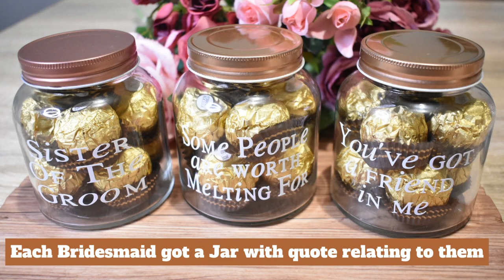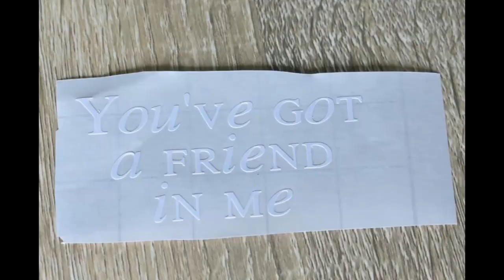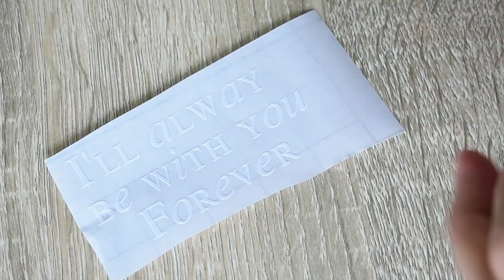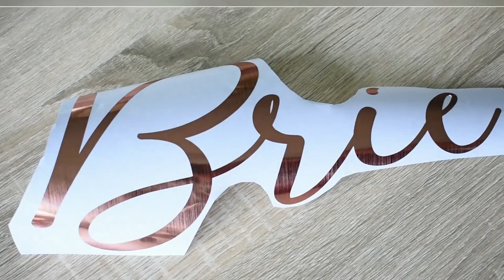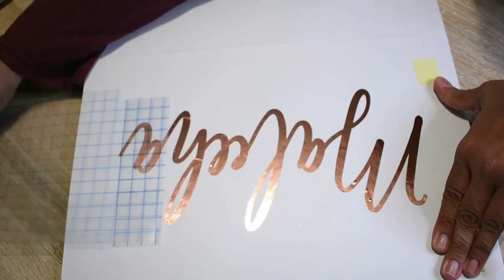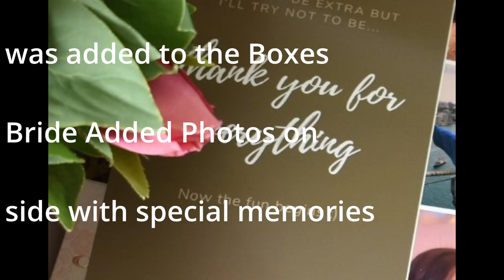DIY Personalised Wedding Gift Hamper Bridesmaid Proposal boxes Cricut Brother Scan N Cut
In this video we show step by step tutorial on how we made and personalised Bridesmaid Proposal Gift boxes. This was a custom order for an Indian Bride. Below is the links of where we got the supplies (some Australian local suppliers as well as overseas suppliers on Amazon).

You can make your own vinyl stickers for personalising using Machines like Cricut, Brothers Scan N Cut, Silhouette Cameo. See my other videos on how to make these stickers and other wedding related gifts and Décor with step by step instructions from designing in design space to cutting and application of the stickers. Or simply purchase the vinyl stickers ready to apply to the boxes.

Magnetic Closure Gift Boxes, Candles, Shredded paper and more - Australian wholesalers - buy bulk and Save

International
Magnetic Gift Box
Shredded Paper
Organza Bags
Potli Pouch Bags

Other bits and pieces like perfume, cosmetics and jewellery was purchased by the bride from local shops.

You can save a lot of money by DIY a lot of items for your upcoming wedding/engagement/birthdays/anniversaries by using any of the following machines. All machines have different capabilities.

Cricut Joy
Cricut Explore 3
Brother Scan N Cut Machine
Silhouette Cameo 4

Other Videos in Wedding DIY
How to DIY MDF Wedding Sign Anniversary Gift with Vinyl and Resin Design Bundle Inkscape Scan N Cut